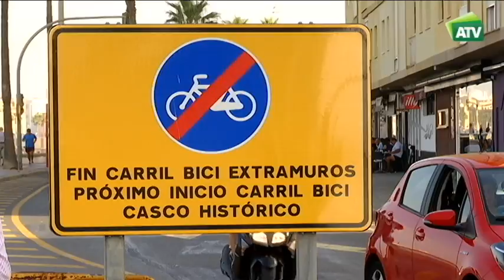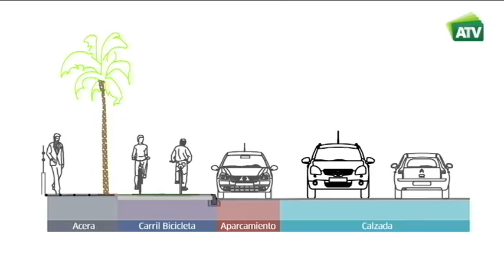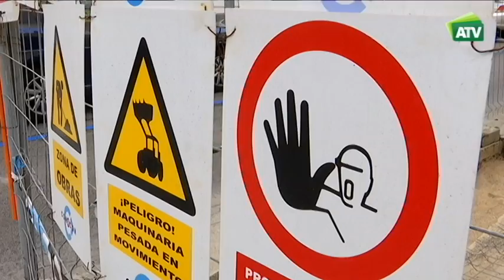Movilidad urbana sostenible en la ciudad de Cádiz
El “Plan de Movilidad Urbana Sostenible” del Ayuntamiento de Cádiz es un proyecto que busca mejorar los desplazamientos en la ciudad y que contempla la construcción de un carril bici de 21 kilómetros, una reordenación del tráfico, reducción de plazas de aparcamiento y un incremento de superficie destinada a los peatones, con el objetivo de hacer de Cádiz una ciudad sostenible y saludable.
Este carril bici es la perla del plan andaluz de la bicicleta que contempla vías ciclistas en las ocho capitales de provincia, másJerez y Algeciras y forma parte del Eurovelo que es una red transeuropea de carriles bicis multimodales.
La red ciclista en construcción acaba con la acera bici que consistía tan solo en pintar dos líneas paralelas en el suelo. Más completo y seguro, el nuevo trazado reduce la presencia del coche en la vía pública.
Cambio de modelo de ciudad, más sostenible y saludable, basado en la participación y el consenso político y social. La Asamblea Ciclista Bahía de Cádiz es uno de los colectivos más implicados en su desarrollo. El fomento de la movilidad sostenible también exige políticas que favorezcan el transporte público e intermodal. El carril bici será el nexo de unión la movilidad en la ciudad.
Intervenciones: Martín Vila (Concejal de Movilidad del Ayuntamiento de Cádiz), Federico Fernández (Delegado de Fomento en Cádiz), Antonio Mora (Ingeniero Director de la Junta de Andalucía), Moisés Velasco (Miembro de la Asamblea de Ciclista), Bartolomé Pozuelo (Miembro de la Asamblea “Ciclista Bahía de Cádiz”).

[Programa Espacio protegido 787.  Emisión  4 de octubre de 2018. Andalucía Televisión
Canal Sur a la carta:

Realizadora: Sol Varela
Producción: Inmaculada Villalba
Redactor/a: María José Gómez-Biedma
Ayudante de realización: Santiago Aumesquet
Operador de cámara: Abraham Sánchez
Montaje: Cristina Tabuenca
Documentación: Pilar de la Torre

04/10/2018